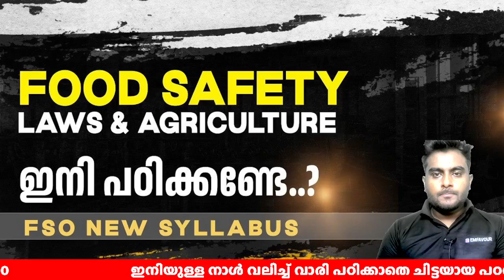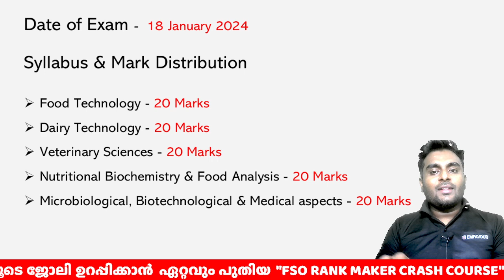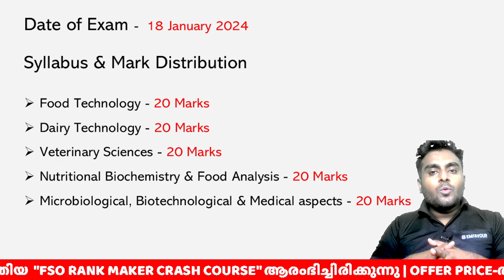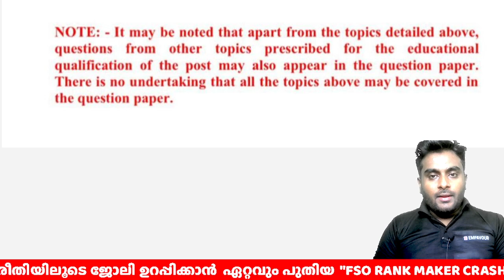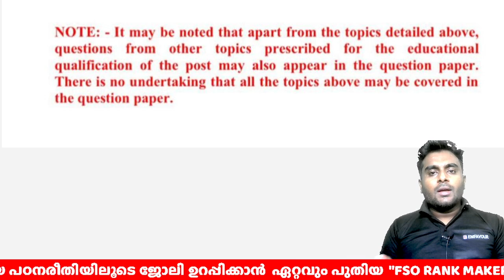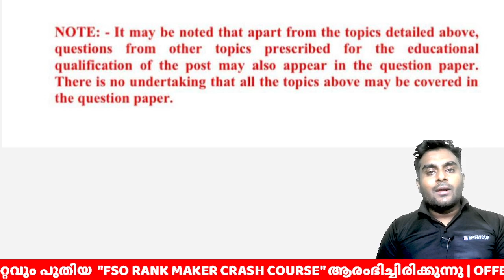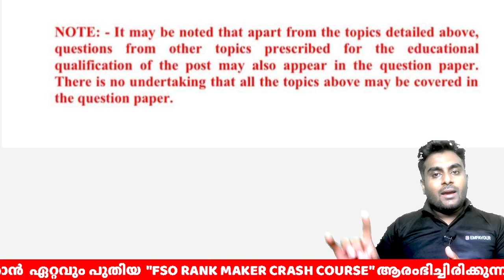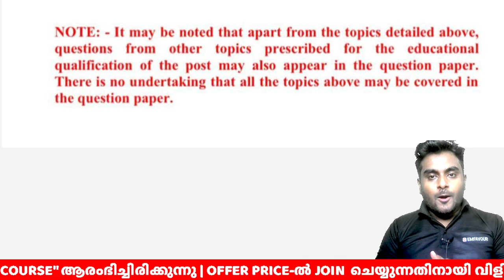പരീക്ഷ JAN 18-ന്, പക്ഷെ പഠിക്കേണ്ടതിൽ സംശയം..?! FOOD SAFETY OFFICER 📣 Kerala PSC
EMFAVOUR is a top online ed-tech platform powered by Sippy Nourdeen that provides affordable and comprehensive learning experience to aspirants of various competitive exams especially Kerala PSC, UPSC, SSC & Banking. We also provide extensive LIVE/Recorded Sessions, Downloadable PDF Materials, Test Series, Mock Tests, Personal Guidance, One to One Mentorship, NCERT/SCERT Solutions which makes us a one-stop solution for all resources.
EMFAVOUR's main focus is to make the learning experience as economical as possible for all students. With our affordable courses we are providing a platform for lakhs of aspirants.
EMFAVOUR strives to develop a comprehensive pedagogical structure for students, where they get a state-of-the-art learning experience with study material and resources.

REGISTER/SIGN UP to JOIN "FOOD SAFETY OFFFICER 2024" Sure Shot Exam Cracker

അല്ലാത്തപക്ഷം, ടെലിഗ്രാമിൽ സ്പേസ് ഇല്ലാതെ fsokerala2024 എന്ന് സെർച്ച് ചെയ്തത് നേരിട്ട് ജോയിൻ ചെയ്യാം.
🟥 FREE 🟥

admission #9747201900